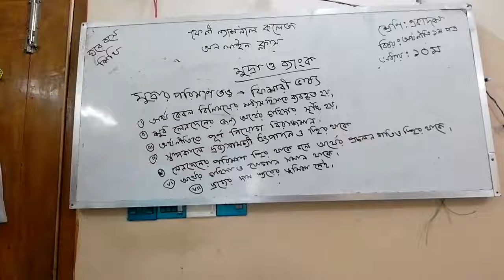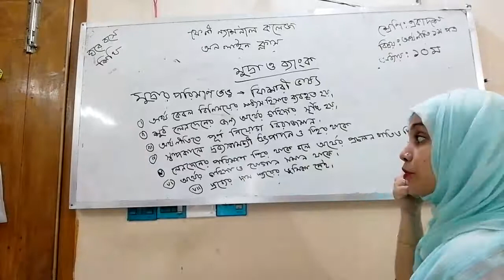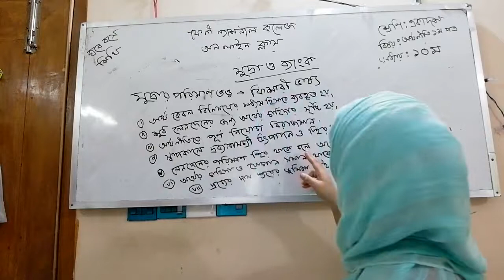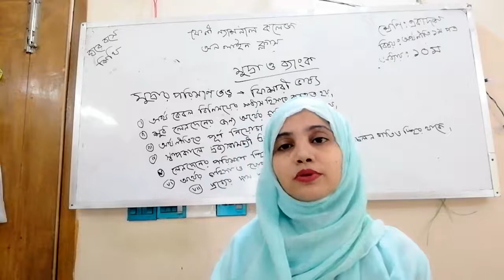FNC19-20 | Class 79 | 05.11.2020 | Economics | Feni National College Online Class